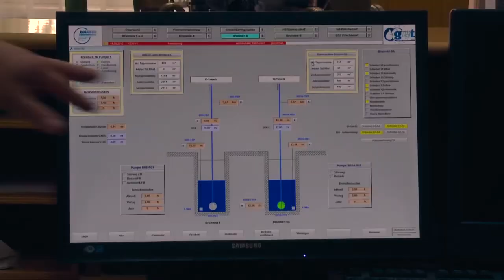Água - Caminhos do Conhecimento